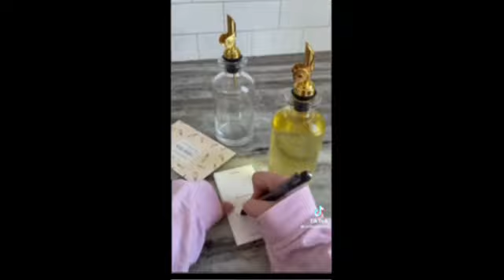You Laugh You Break Your Mommas Back